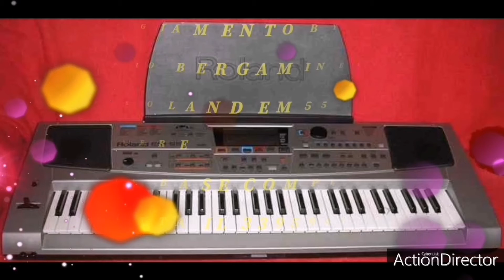Enzo Barone Si se ne accorge e chisto ammore(base karaoke con cori demo B. C. Production)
Base interamente rifatta dalla B. C. Production per avere questa base intera contatta il numero che scorre nel video oppure lascia un messaggio sulla pagina Facebook iscrivetevi al canale YouTube cliccate sulla campanella
Keyboards:Yamaha genos and Roland Em55
Expander:ketron SD1000
Performed:Claudio Bergaminelli